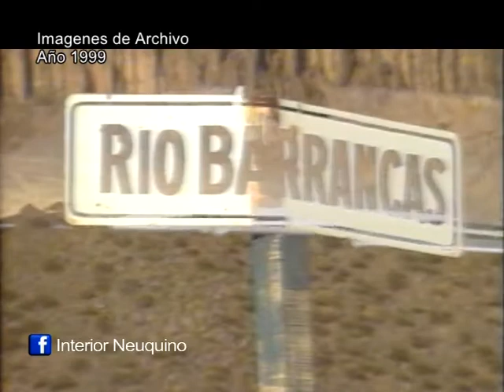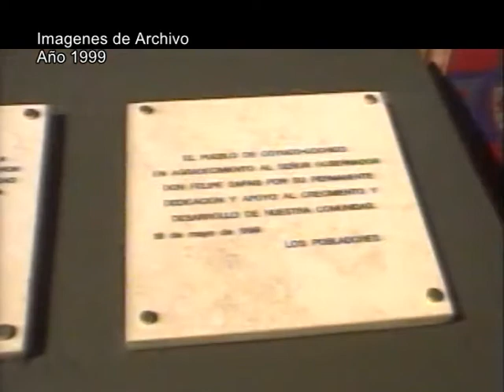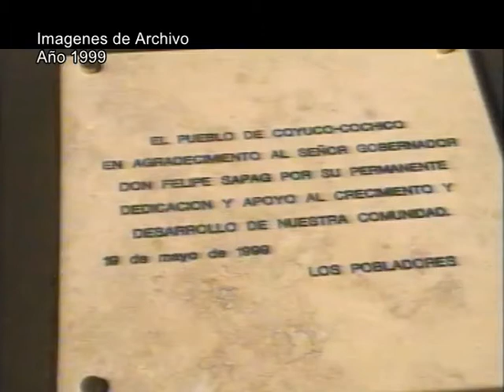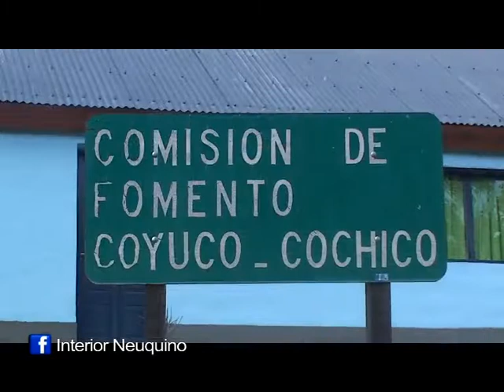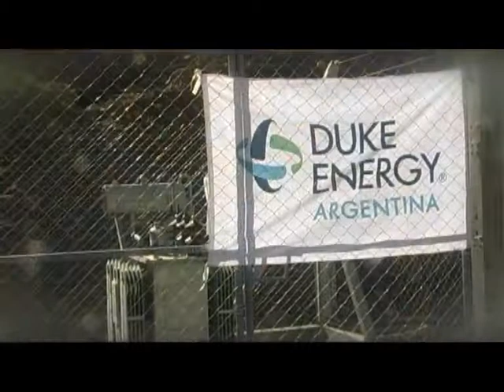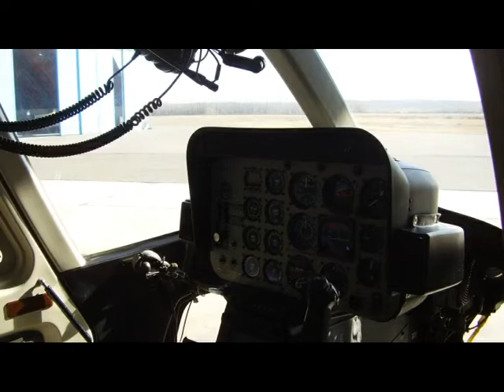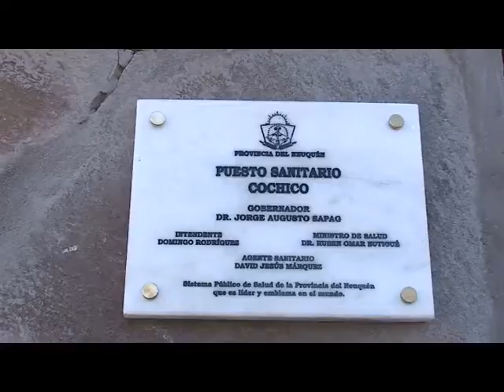Coyuco Cochico 2014 (SP)